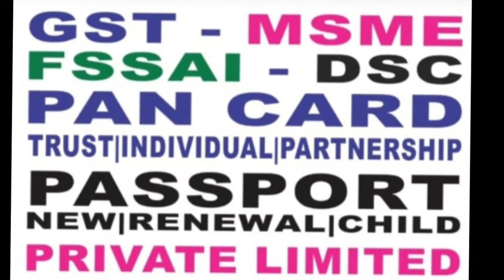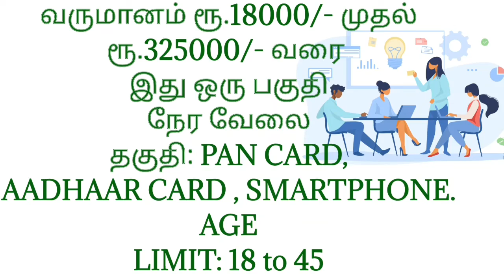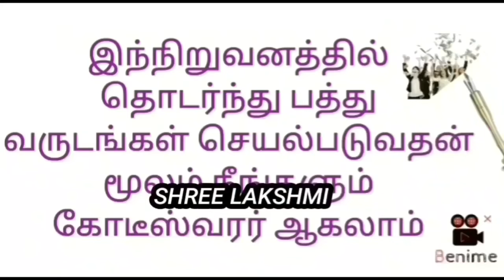4 June 2022